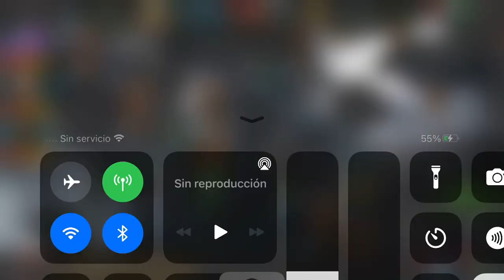S35W05: MINI J×A vs EFI-I | PERO QUÉ NIVEL! | MCOC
ESTO PINTA MUY BIEN